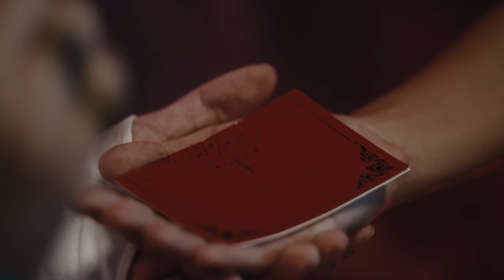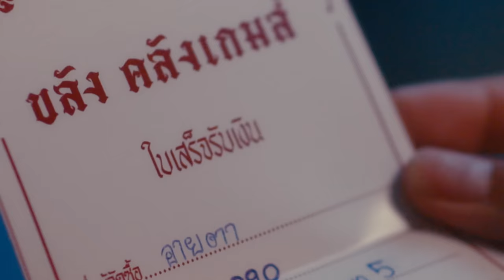PlayStation 5 - Trailer | PS5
When all your worries have a happy ending. Watch till the end and you'll know what we're talking about. PlayStation 5 available now!

เมื่อความกังวลทั้งหมดของคุณจบลงด้วยดีดูให้จบแล้วคุณจะรู้ว่าเราพูดถึงอะไร
หาซื้อ PlayStation 5 ได้แล้ววันนี้ และดูส่วนลดที่เรามีให้สำหรับเทศกาลสงกรานต์ได้ที่